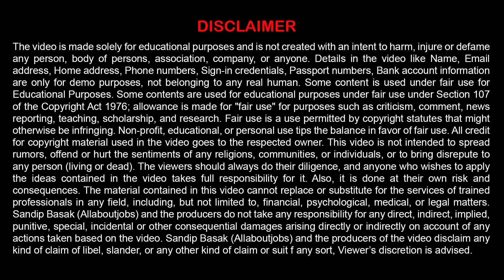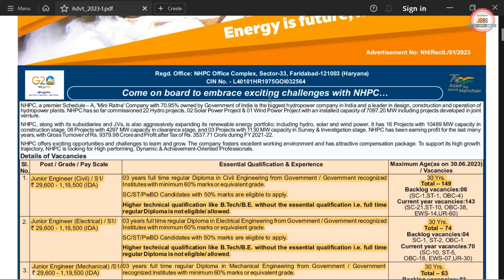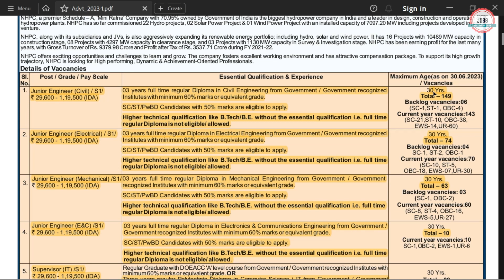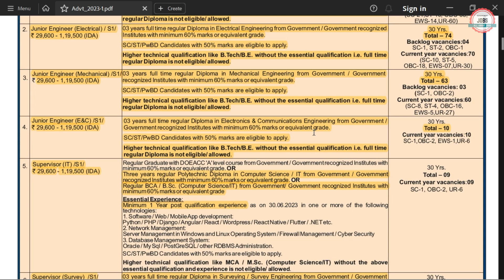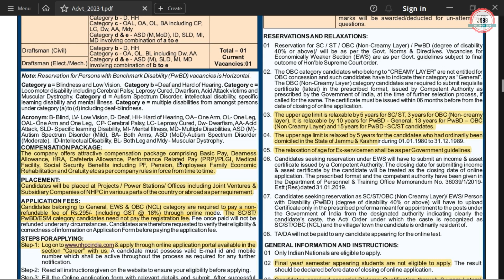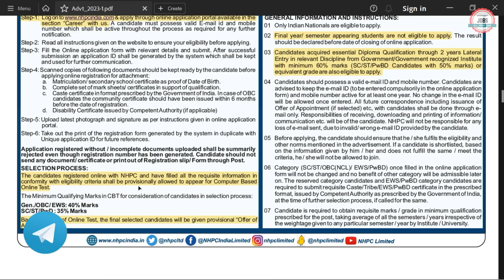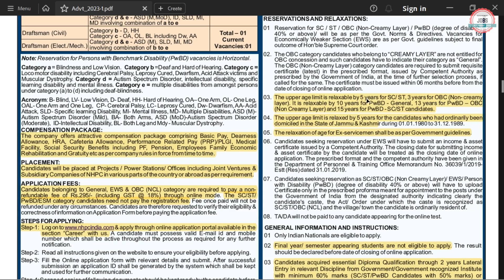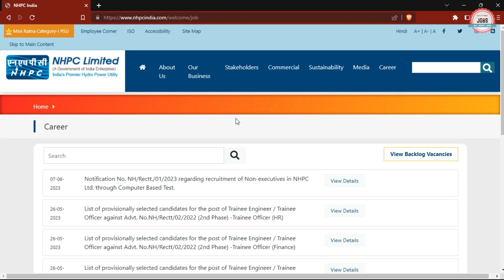Hydro Power Plant Recruitment 2023| Freshers| CTC ₹ 10 Lakhs| Permanent Job|Power Plant Vacancy 2023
National Hydroelectric Power Corporation (NHPC Limited) has Inviting Online Application Form for the Recruitment of Junior Engineer. Those candidates are interested in the following process of NHPC JE Recruitment 2023 & complete the required eligibility criteria can watch the full video and Apply Online for NHPC JE Vacancy 2023

🟡 Buy Books:-

hydro power plant recruitment 2023
nhpc recruitment 2023
nhpc recruitment 2023 form fill up
nhpc recruitment 2023 apply online
nhpc recruitment 2023 syllabus
nhpc recruitment 2023 without gate
nhpc je recruitment 2023
nhpc je recruitment 2023 syllabus
nhpc je recruitment 2023 salary
nhpc je recruitment 2023 notification
nhpc je 2023
nhpc je syllabus 2023
nhpc je civil syllabus 2023
nhpc je electrical syllabus
nhpc je mechanical syllabus
nhpc je previous year question paper
nhpc je vacancy 2023
nhpc je new vacancy 2023
nhpc je upcoming vacancy 2023
nhpc je notification 2023
nhpc notification 2023
nhpc job vacancy 2023
nhpc junior engineer recruitment 2023
nhpc salary for junior engineer